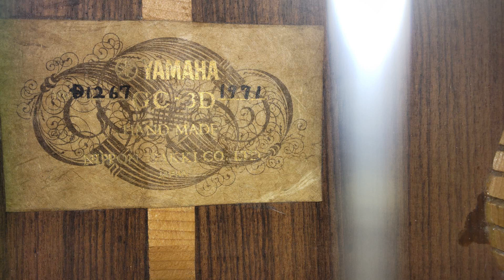Spain 3---recorded in 1986-1990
Performances from my youth recorded on cassette tape.
guitar: YAMAHA GC-3D

00:00 Granada (I.Albeniz)
04:40 Oriental (E.Granados)
09:35 Serenata Espanola (J.Malats/arr.F.Tarrega)
　　   Catalan Folksongs (arr.by M.Llobet)
13:55 El testament d'Amelia
15:25 Canto de Lladre
17:02 Plany
18:25 El Noi de la Mare
20:26 El Abejorro（Emilio Pujol）
22:10 Danza Del Molinero (M.de Falla/arr.by Kiyoshi Shomura)
25:21 Sonatina 1st movement (F.M=Torroba)
29:13 Pajaros de Primavera(J.Rodrigo)  to Mrs. Take Takahashi.